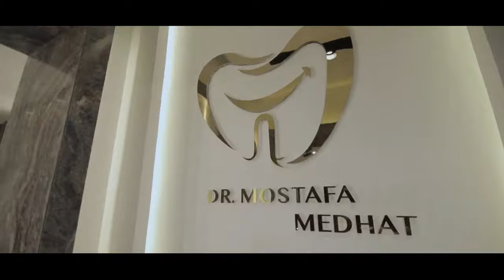Smile Hub Dental Care - promo video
A beautiful , luxuries treatment, cooperation with our dear Dental clinic with Smile Hub Dental Care
DentalCare is a modern dental clinic, specialized in advanced diagnostics and treatment of dental and oral disorders.

We offer comprehensive services from all fields of dentistry. In addition to high-end dental equipment, all services are provided in a comfortable, luxury environment.

So you can put your business at the top